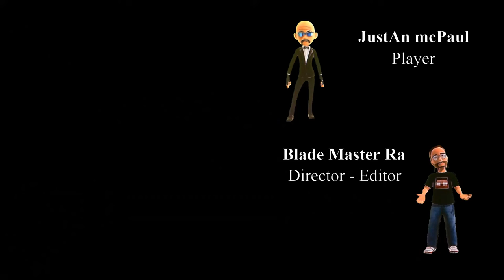Cyberpunk 2077 - Unbelievable Adventure - Blade Style Game Story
Episode 21- Rated(R)(Adult Audience)(Course Language)(Violent Crime)(Sex & Pop Culture)(Extreme Violence) Night City, California. Year 2077. The world is broken. MegaCorps manage every aspect of life from the top floors of their sky-scraping fortresses. Down below, the streets are run by drug pushing gangs, tech hustlers, and illegal braindance slingers. The in-between is where decadence, sex and pop culture mix with violent crime, extreme poverty and the unattainable promise of the American Dream. You are V, a cyberpunk. In a world of cyberenhanced street warriors, tech-savvy netrunners and corporate life-hackers, today is your first step to becoming an urban legend.